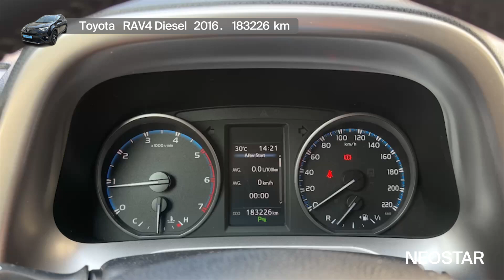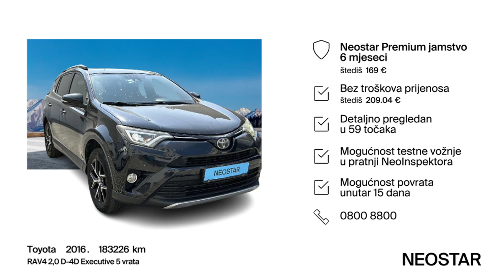Auto čiji su hobiji putovanja - Toyota - RAV4 Diesel - 52913